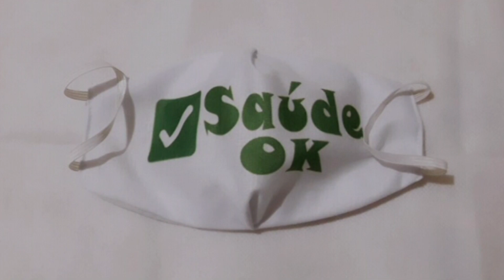Produção de máscaras com personagens estimula adesão das crianças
O uso de máscara é obrigatório. E para estimular a adesão das crianças, empreendedores estão criando máscaras com personagens. Mas atenção! O equipamento de proteção individual não pode ser usado em toda a faixa etária. O repórter Toni Sousa traz mais informações.

Matéria exibida no dia 13 de maio de 2020 no programa Diário na TV.